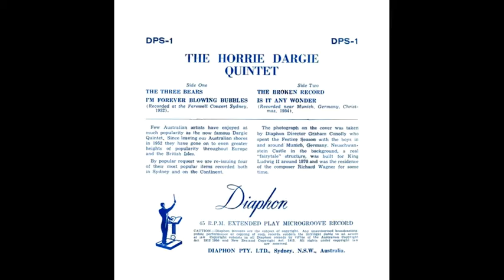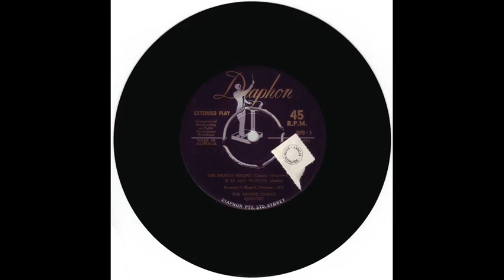The Horrie Dargie Quintet - The Broken Record (1955)